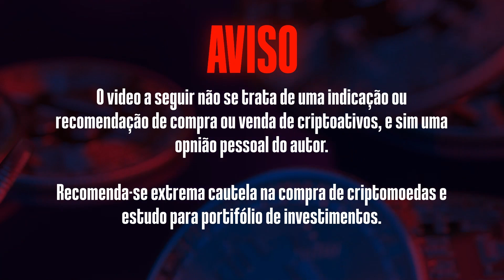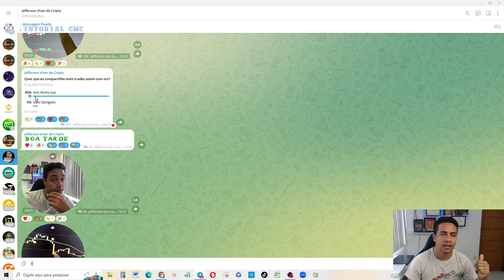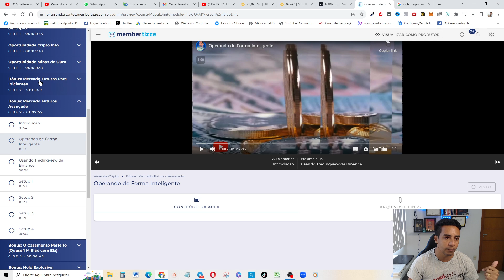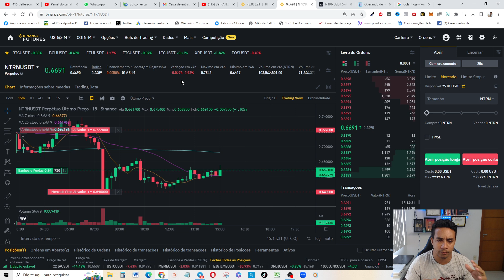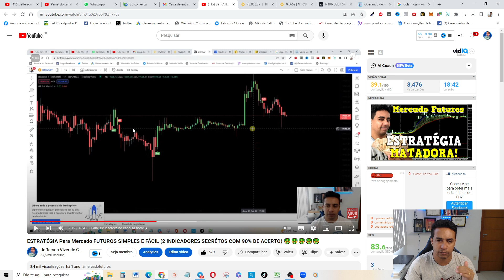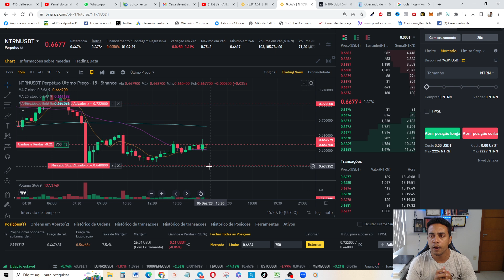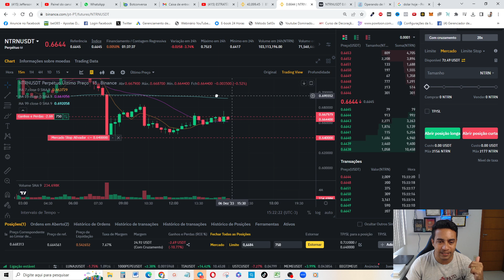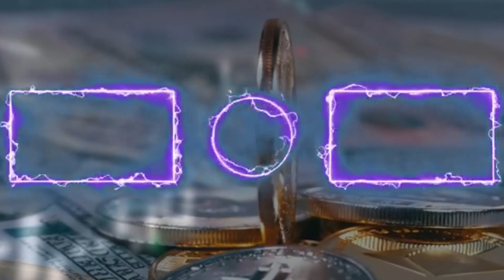MERCADO FUTUROS BINANCE (🤑ESTRATÉGIA MATADORA SEM RISCO DE LIQUIDAÇÃO) REVELEI INDICADORES SECRETOS🤑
Carteira USDT Rede BSC BEP20: 0xee1b2d95bbfc14de594550bcec903e17d15553f2

📌Pesquisas relacionadas:

mercado futuros binance
binance futures
estrategia mercado futuro binance
binance futures como funciona
mercado futuro binance
binance futures estrategia
binance futuros
mercado futuros da binance
estrategia mercado futuros
como operar no mercado futuro na binance
binance
binance futures como operar
binance futures 2022
binance futures tutorial
mercado futuros binance 2022
como operar futuros na binance
como abrir conta futuros binance

00:00​ Go
00:02​ : Falaí, Se inscreve no canal ta bom!